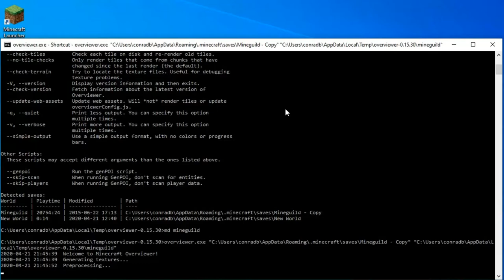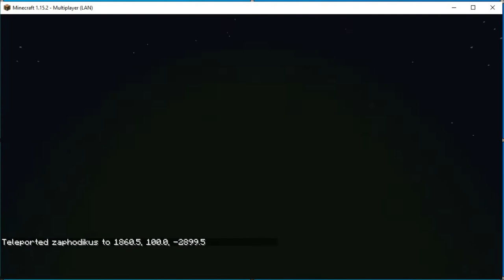Update to Ely Cathedral Minecraft map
Minecraft soundtrack can be purchased to support the creator C418 on Bandcamp